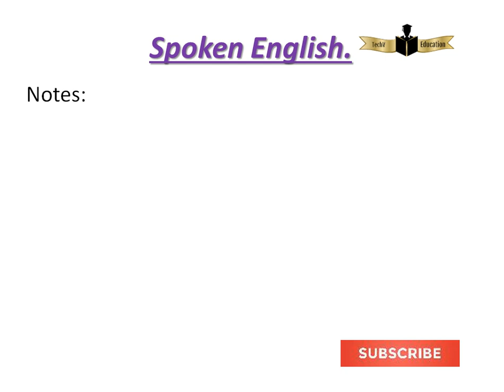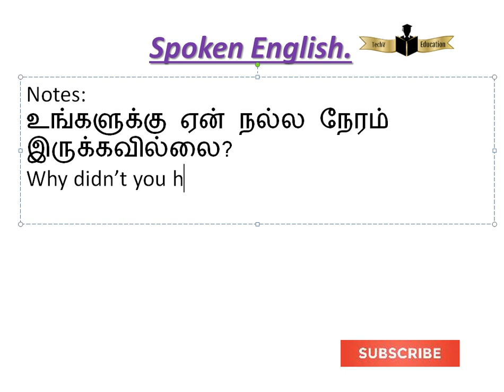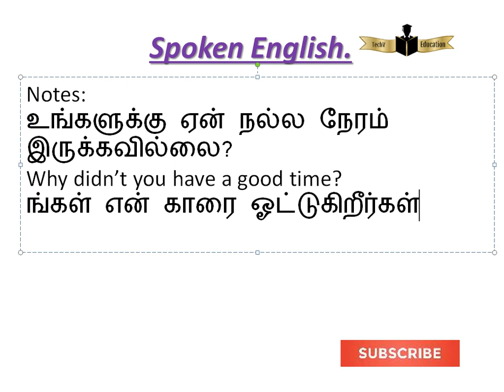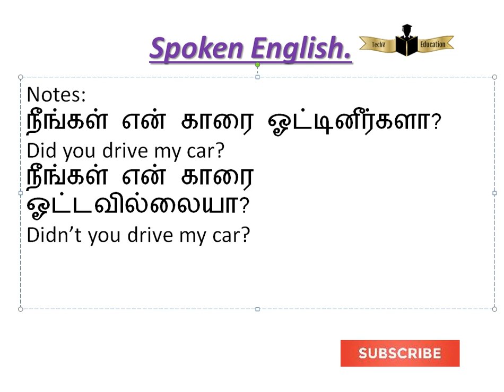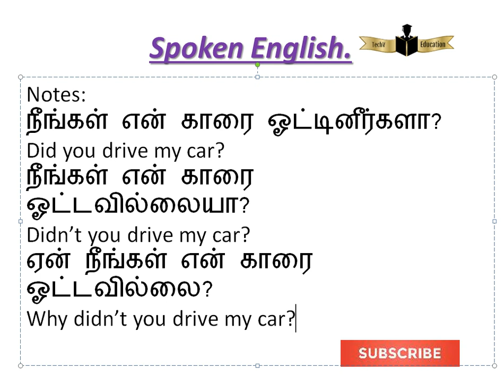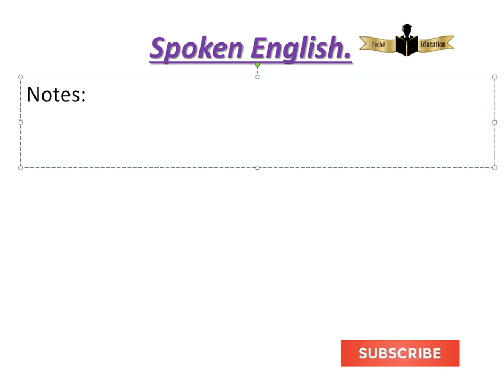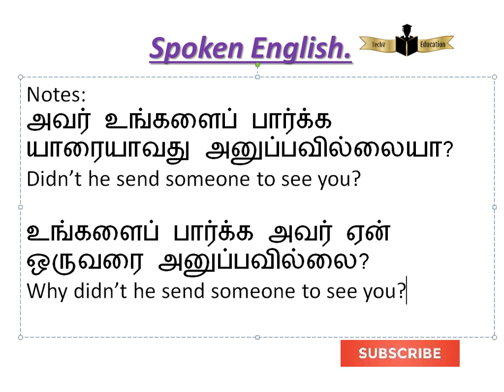Negative கேள்வி வாக்கியத்தில் infinitive verb சேர்த்து எப்படி வாக்கியத்தை அமைப்பது என்று பார்க்கலாம்